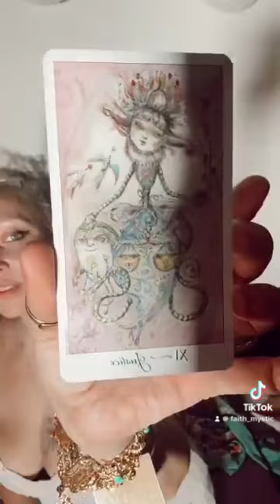Divine Interventions with FAITH Mystic